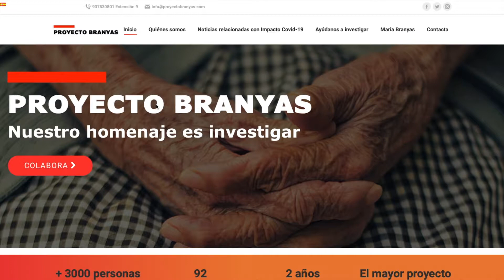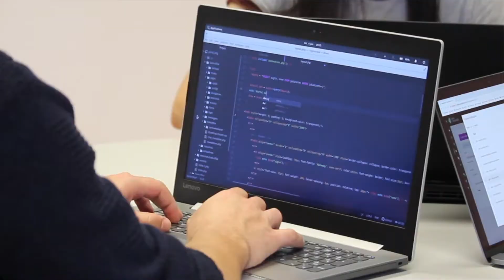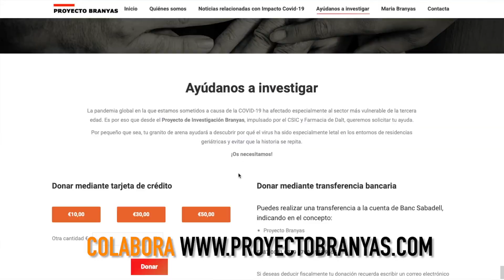El IFCA participa en el proyecto BRANYAS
ℹ️El Instituto de Física de Cantabria (IFCA, CSIC-UC), participa en el proyecto Branyas, una investigación multidisciplinar cuyo objetivo es establecer perfiles de riesgo asociados a la COVID-19 en las personas mayores que viven en residencias españolas. Y recibe este nombre en honor a María Branyas, la mujer más longeva de España, que consiguió superar la COVID-19 con 113 años.